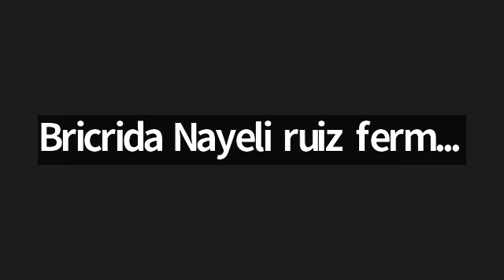Reunión mensual UNEM Oaxaca